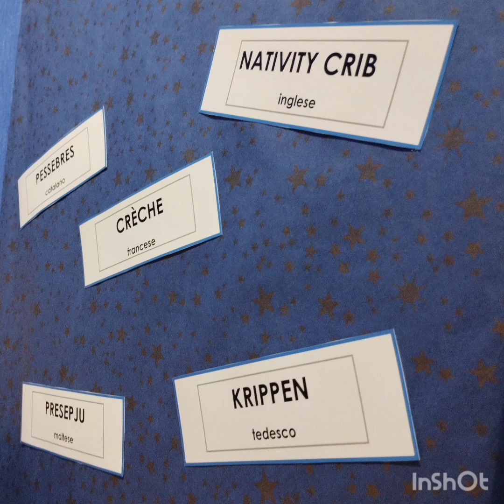end of 2023 atmosphere